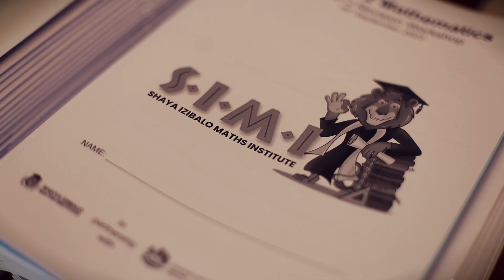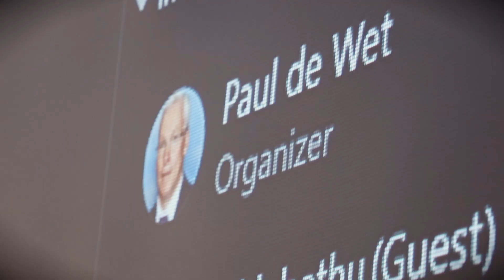SIMI Maths Program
SIMI which stand for Shaya Izibalo Maths Insitute, provides Mathematics resources and services to secondary schools, particularly in less privileged spaces since we believe that a decent Mathematics education should be a right for all.

 use a combination of in-person and online approaches in order to gain maximum reach and scale.

The Institute is led by Paul de Wet. Paul is a “born and bred” teacher of Mathematics. He is the son of two teachers, one of them an outstanding Mathematics teacher, so teaching Mathematics is literally “in his blood”.

Paul has enjoyed significant privilege in terms of his own education, having attended Hilton College as a schoolboy. He has subsequently taught in a number of leading Independent Schools.

While he occupied a variety of senior leadership roles in these schools, his first passion has always been the teaching of Mathematics. He is highly regarded as an exceptional Mathematics teacher, National Examiner, popular presenter at conferences and a prolific creator of resources.

Paul has a deep desire is to use his abilities, experience and energy to give back and to make a difference to those who need it the most.